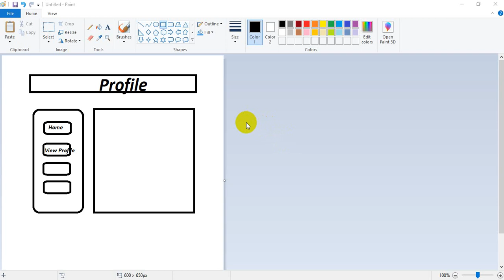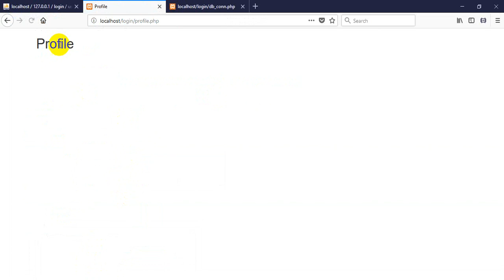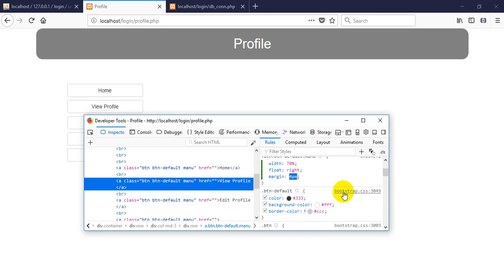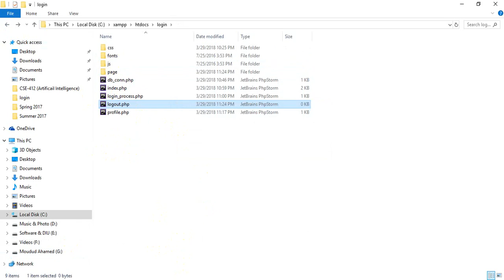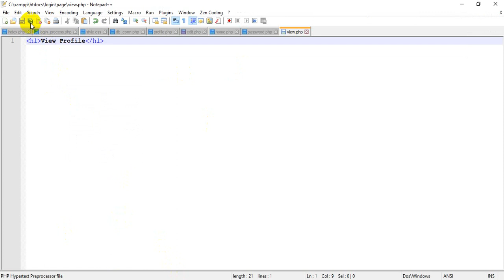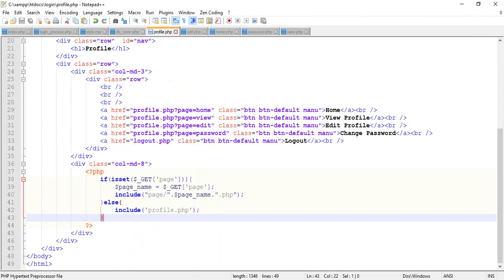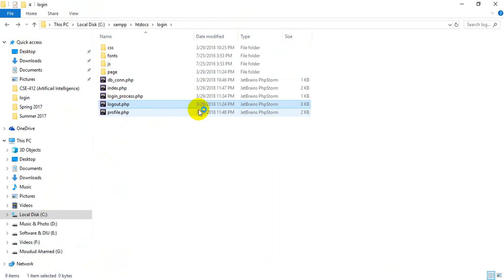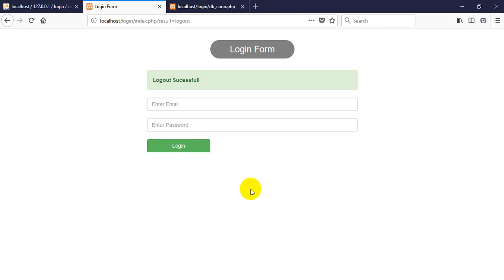Complete Login System With session by PHP part 2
Complete Login System by PHP part 2
Work: Loing, registration, Profile, security, database

Source Code:
Downlod source code, and create database "login" and import the "login.sql" file and past the source files in xampp or other server localhost directory...

If you think , this video will helpful for others, please share.